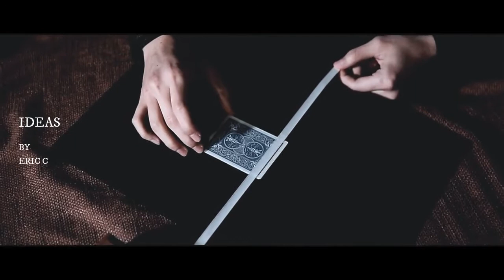TRUE COLORS by Eric Chien - Magic Trick